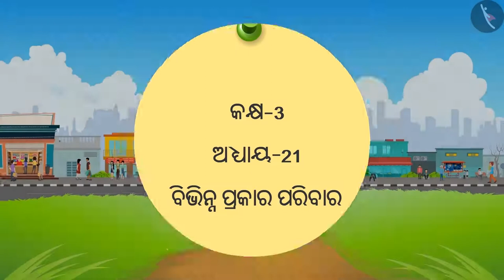ପରିବାର ଅଲଗା ହୋଇ ପାରିବ | Part 1/1 | Families Can Be Different | Odia | Class 3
कक्षा 3 | NCERT | ପରିବାର ଅଲଗା ହୋଇ ପାରିବ | Part 1/1 | Families Can Be Different | Odia | Class 3 | ଆମ ଚାରିପାଖରେ ଲୋକ

Class 3 | NCERT | Families Can Be Different |  | People Around us

In this video, we will study about Families Can Be Different.